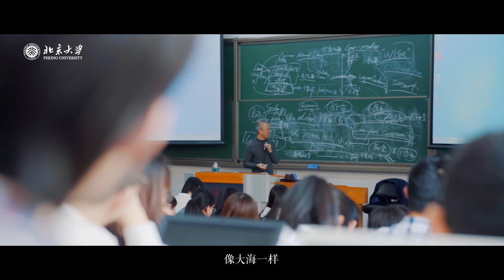Wisdom from PKU: Professor Jiang Shigong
“Learning has two purposes. On one hand, it transfers knowledge to learners so that they can use the skills that they have acquired to serve society. On the other hand, it teaches learners how to achieve self-discipline, to become open-minded, to decipher mysteries in the world, to know what is good, and leads them become a better version of themselves.”
- Professor Jiang Shigong

The WisdomFromPKU video series is a valuable opportunity for us to listen to and learn from renowned Peking University scholars. Today, we introduce you to Professor Jiang Shigong from Peking University Law School.

Specializing in law theory, Professor Jiang is also a member of the legislative commission expert group of Beijing Municipality.

WeChat: PKU_Eng